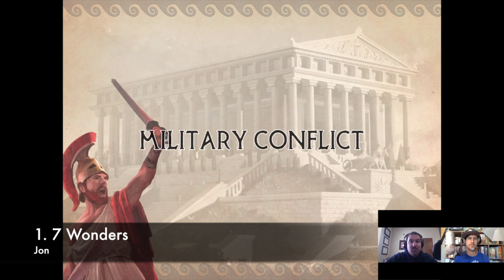Top 10 Board Game Apps - MeepleTown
Top 10 Board Game Apps. Spoilers below...
Jon
10. Steam: Rails to Riches - 01:27
9. Lords of Waterdeep - 03:16
8. Castles of Burgundy - 05:12
7. Carcassonne - 07:44
6. Brass - 10:34
5. Through the Ages - 13:37
4. That's Pretty Clever - 15:24
3. Agricola - 19:05
2. Le Havre - 22:06
1. 7 Wonders - 24:50

Dean
10. Sagrada - 02:26
9. Agricola - 04:13
8. Istanbul - 06:25
7. Small World 2 - 09:10
6. Terraforming Mars - 11:36
5. Lords of Waterdeep - 14:42
4. Aeon's End - 17:55
3. Terra Mystica - 21:03
2. Castles of Burgundy - 23:35
1. Raiders of the North Sea - 26:45

Honorable Mentions - 28:27

Thanks for coming down to MeepleTown!